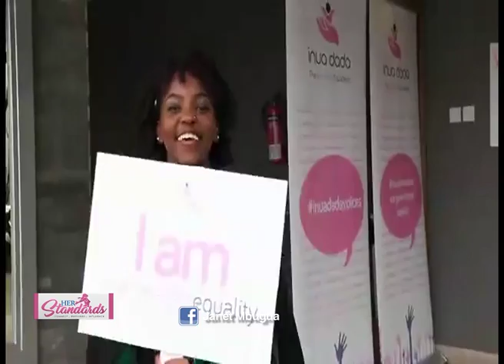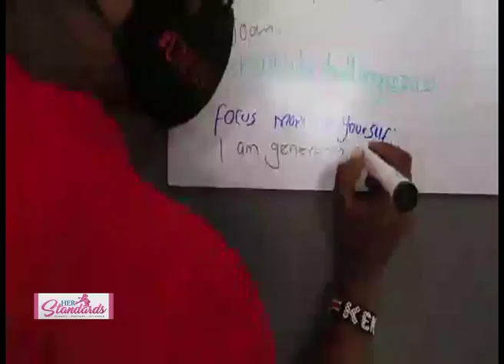HER STANDARDS - ONE ON ONE WITH JANET MBUGUA - PART 1